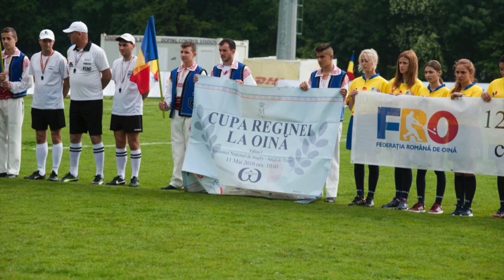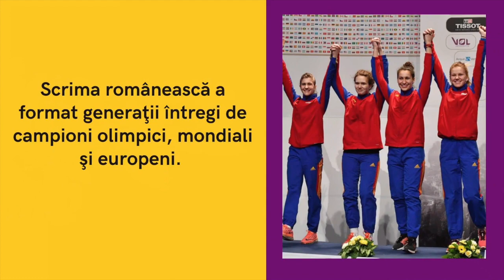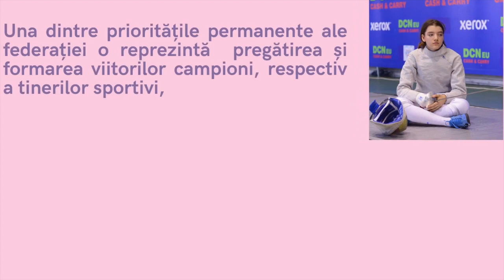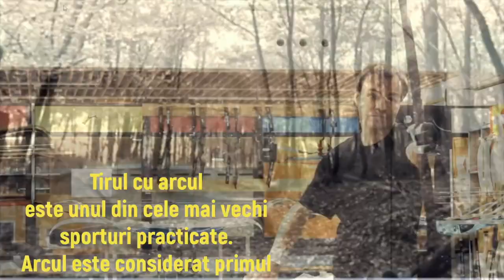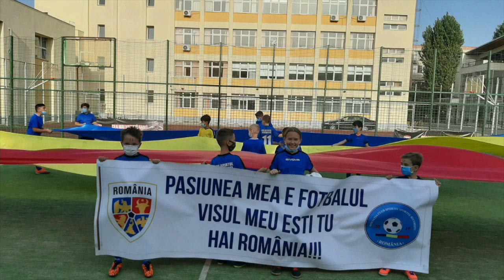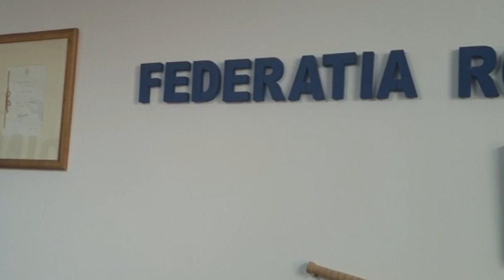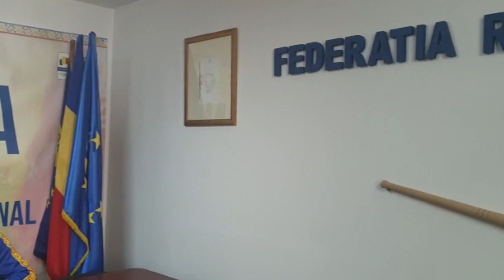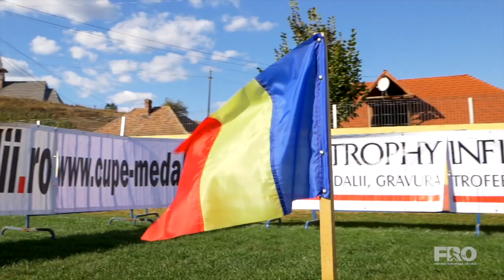Seara Palatului Elisabeta dedicată Sportului Românesc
Miercuri, 10 martie 2021, Majestatea Sa Margareta Custodele Coroanei a găzduit Seara Palatului Elisabeta dedicată Sportului. Au luat parte la eveniment 8 federații sportive cu Înalt Patronaj Regal.

Evenimentul s-a desfășurat exclusiv online și a cuprins mesajul adresat de Majestatea Sa Margareta și Alteța Sa Regală Principele Radu, precum și contribuții din partea Federației Române de Rugby, Federației Române de Scrimă, Federației Române de Ciclism, Federației Române de Karate Tradițional, Federației Române de Tir cu Arcul, Federației Române de Oină, Federației Ecvestre Române și Asociației Clubul Sportiv Sportul București.

Imaginile filmate la Palatul Elisabeta sunt din arhiva emisiunii ”Ora Regelui” (© Televiziunea Română).